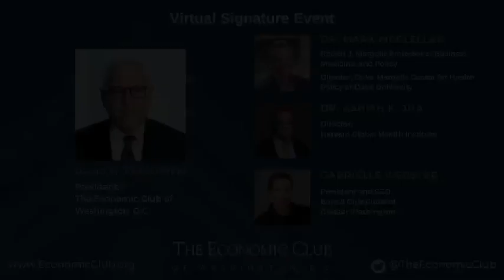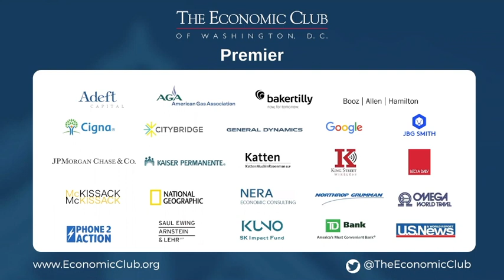Dr. Mark McClellan, Dr. Ashish Jha, and Gabrielle Webster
As coronavirus cases continue to surge across the country, David Rubenstein interviewed Dr. Mark McClellan of Duke-Margolis Center for Health Policy at Duke University, Dr. Ashish Jha of Harvard Global Health Institute, and Gabrielle Webster of Boys & Girls Clubs of Greater Washington on Wednesday, July 29, 2020. The interviews covered the response to the current surge, the progression of vaccines and therapeutics, and the overall effects of the pandemic.

FIRST SEGMENT INTERVIEW PARTICIPANT: Mark McClellan, MD, PhD, Robert J. Margolis Professor of Business, Medicine, and Policy; Director of the Duke-Margolis Center for Health Policy at Duke University

SECOND SEGMENT INTERVIEW PARTICIPANT: Ashish K. Jha, MD, MPH, Director, Harvard Global Health Institute

THIRD SEGMENT INTERVIEW PARTICIPANT: Gabrielle Webster, President and CEO, Boys & Girls Clubs of Greater Washington